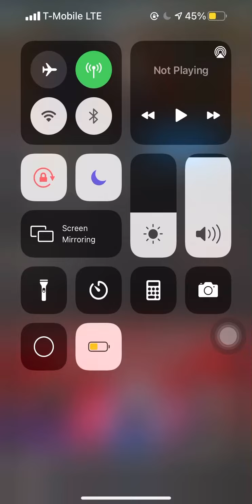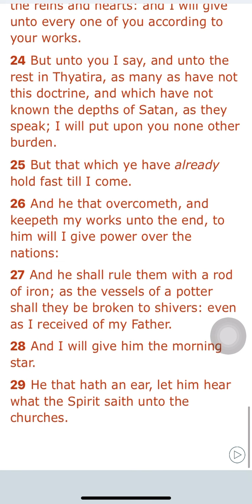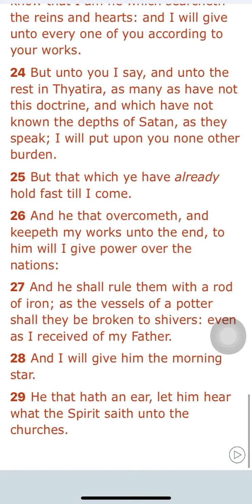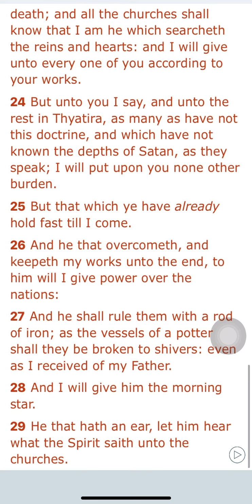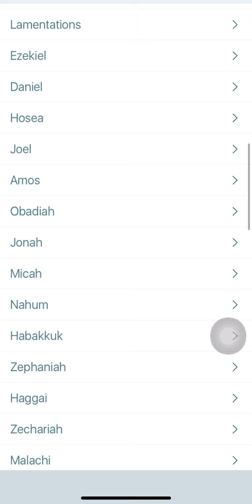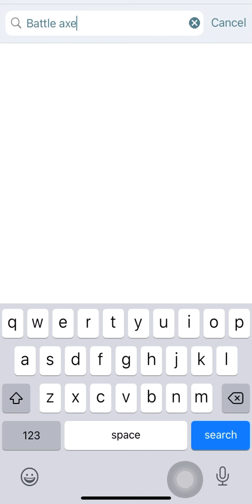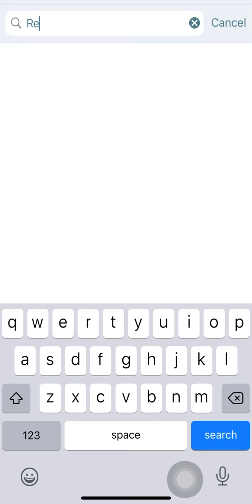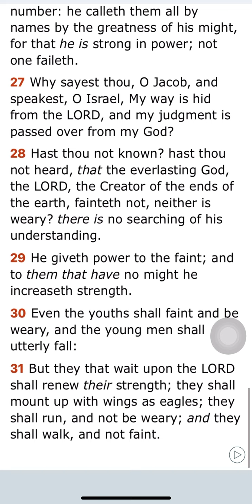Spiritual Power = Payback to Esau